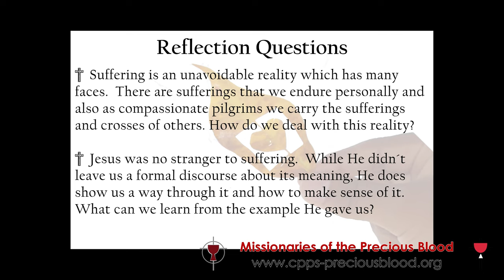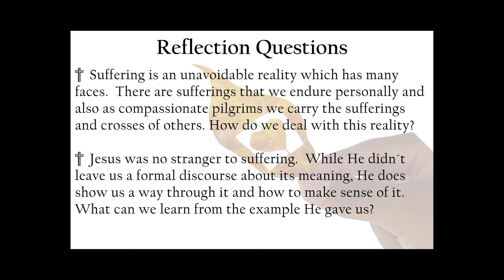Redemptive Suffering: Finding Meaning in Suffering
Week 2 of the Online Lenten Series 2021

Fr. Barry Fischer, C.PP.S.

Our Missionaries have prepared a series of online presentations to help guide us through Lent. They will explore aspects of this theme, which Fr. Joe explains in this way, “The suffering of the world breaks God's heart. But God so loves the world that God sends Jesus to walk with us through the pain and losses of our lives to find hope in the glory of the resurrection. The broken heart of God is revealed in the cross of Jesus which is etched in ashes upon our foreheads as the season of Lent begins to remind us we never walk alone.”